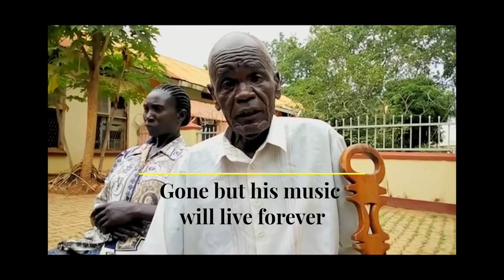Ogwang Clipper slide tribute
Clipper Ogwang slide tribute